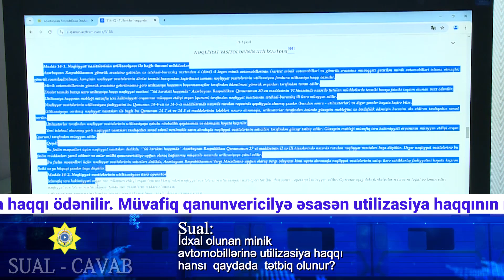İdxal olunan minik avtomobillərinə utilizasiya haqqı hansı qaydada tətbiq olunur?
İdxal olunan minik avtomobillərinə utilizasiya haqqı  hansı  qaydada  tətbiq olunur?  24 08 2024